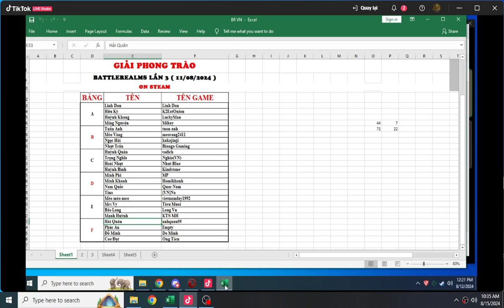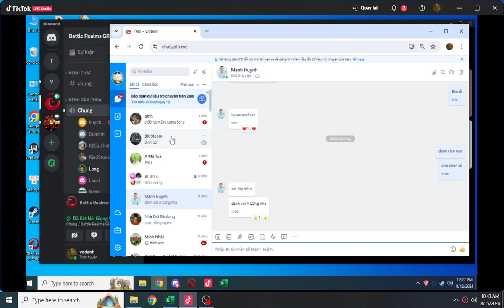VN'S Tournament - Bảng E- long vu vs KTS MH